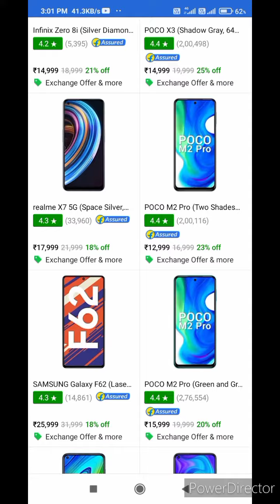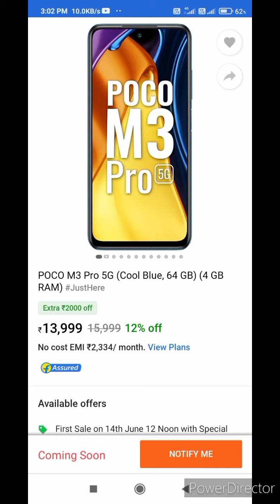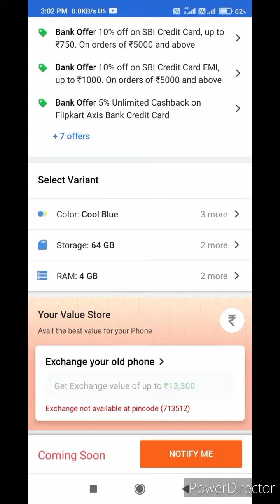Poco M3 Pro 5G Specifications || Flipkart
Poco M3 Pro 5G Specifications